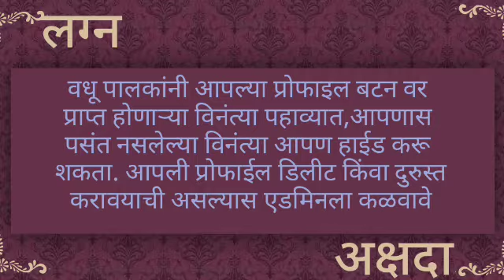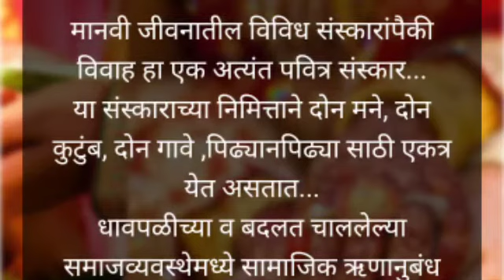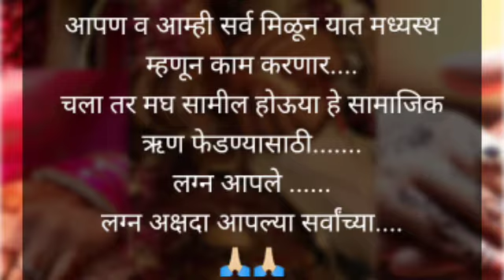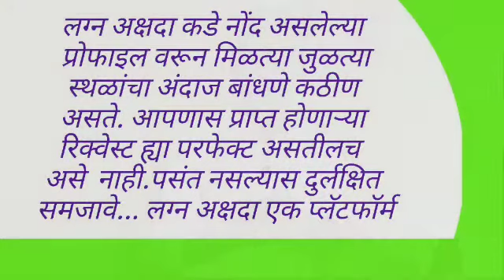आम्ही स्वतःला मर्द म्हणत असताना, विवाह संस्थेच्या अनोळखी बायांचे फोन कॉल कशाला?